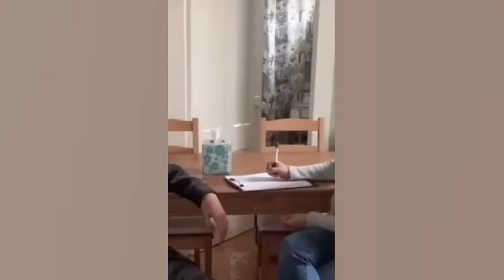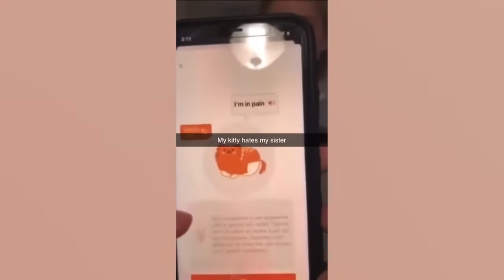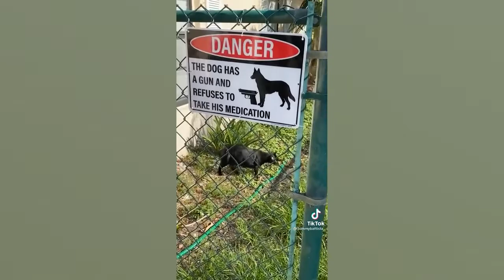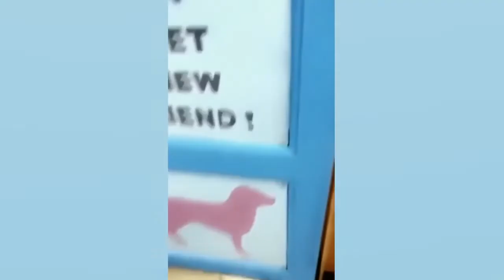Funny Cats and Dogs that you can watch all day long 😺🐶